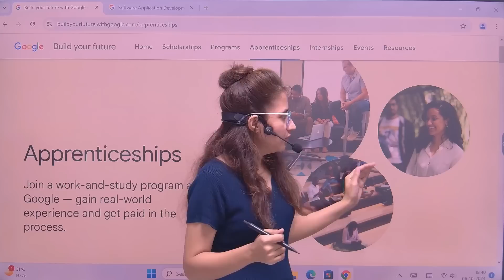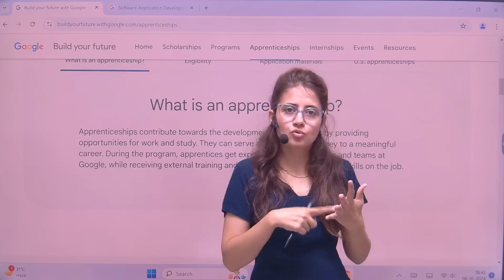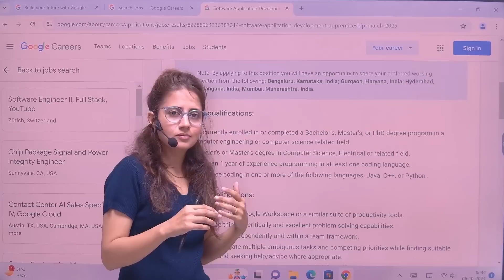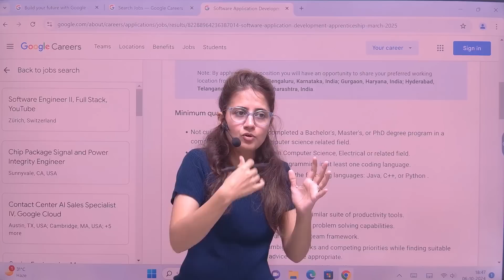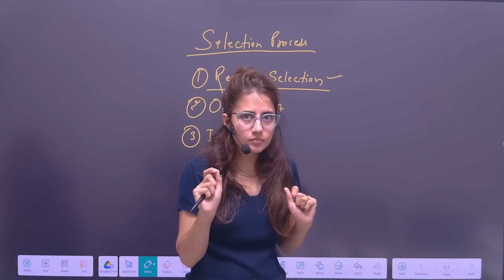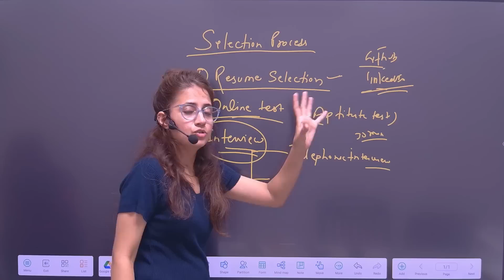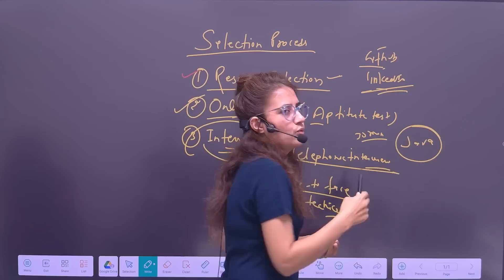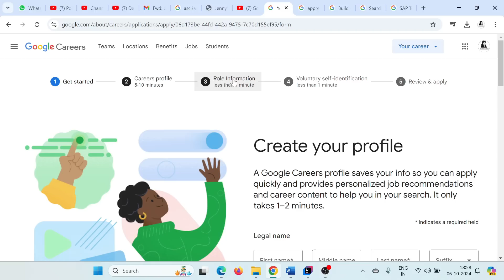Google Apprenticeship 2025 | Selection Process| How to Prepare | Complete Guide | Apply Now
Google Apprenticeship March 2025 Program

In this video, I’ll be breaking down everything you need to know about the Google Apprenticeship Program 2025—a fantastic opportunity for students and freshers to work with one of the world’s top tech companies! 🚀

🔍 Topics Covered:

Eligibility Criteria – Who can apply?
Selection Process – What Google looks for and how they shortlist candidates.
How to Prepare – Tips and strategies to give you an edge.
Application Process – How to Apply
Bonus Tips – How to stand out during the interview and apprenticeship.
📥 Apply Now – Don’t wait! I’ll walk you through the complete process.